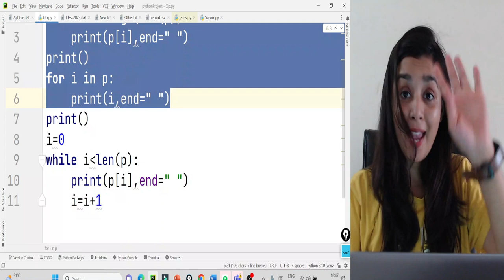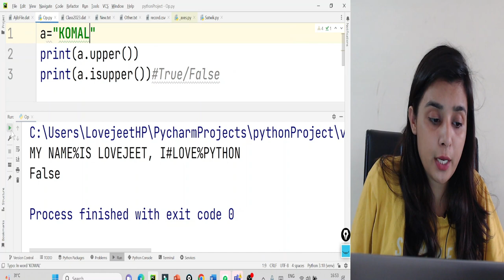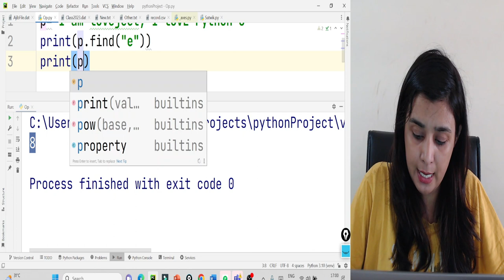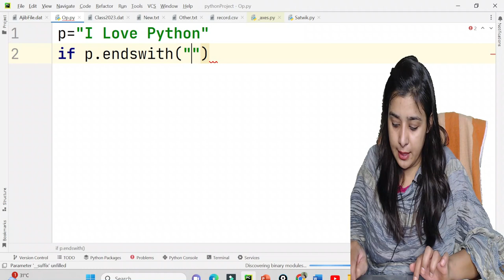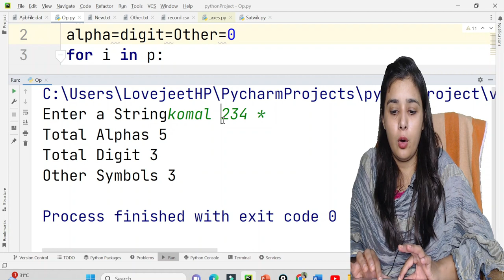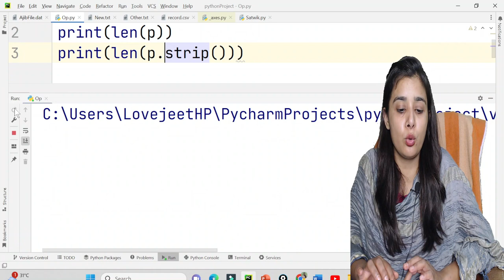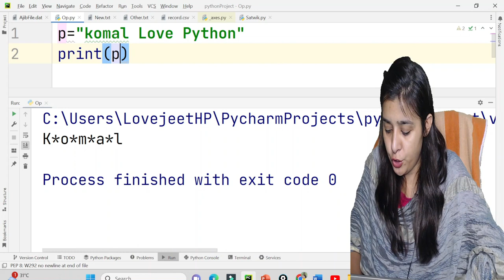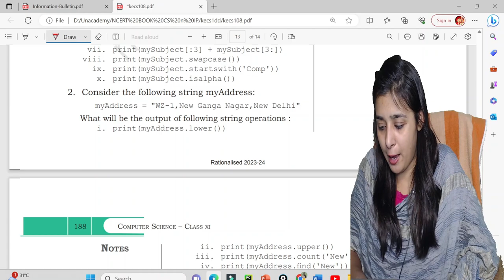PGT - Computer Science📑| NCERT Line By Line | PYTHON - STRING -24 | KVS\NVS\EMRS\DSSSB